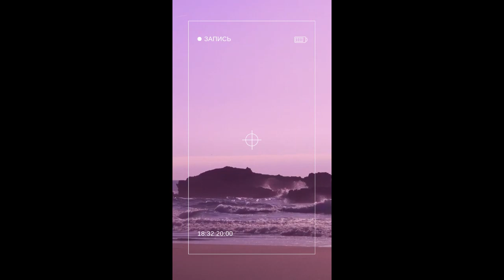Tiktok music MUSIC for you